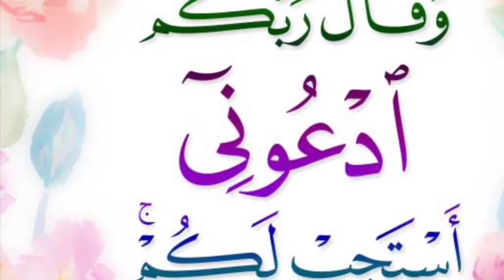DUCO..Allah Ka Magan Gal 4TAAN Arin Aadka u xun (Q#31)🤲 Arbaco Iyo Duco Cusb🤲::::Dr Ahmed Al-Yamaani